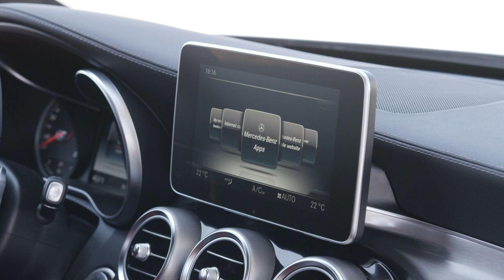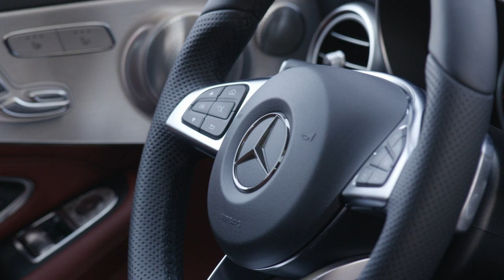2016 Mercedes-Benz C 300 Coupe - Design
Mercedes-Benz is adding a Coupé to its C-Class family. Athletic and sporty, the vivid, sensual design of the new Coupé cuts a fine figure on the road and embodies modern luxury. At the same time, its interior raises elegance and style to a sporty level. A dynamically configured chassis, with optional air suspension, forms the basis for a high level of suspension comfort, low road roar and tyre vibration, agile handling, and driving pleasure. Lightweight construction to reduce weight, excellent aerodynamics and high-performance yet efficient engines likewise contribute to this. New assistance systems provide safety of the very highest calibre. With its high-class appeal and generous interior, the new C-Class Coupé sets new standards in its segment. It arrives in December 2015.
"Our new C-Class Coupé continues the philosophy of our ex